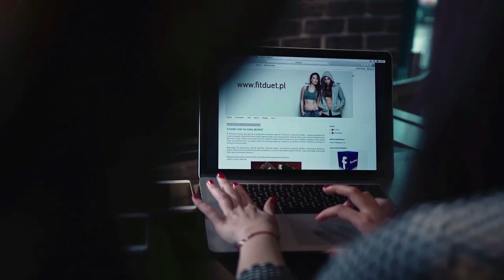Montibello - DIETA DLA WŁOSÓW - Colour Protect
Dieta Dla Włosów to koncepcja pielęgnacji w oparciu zarówno o profesjonalne kosmetyki jak i zdrową dietę i aktywny tryb życia.